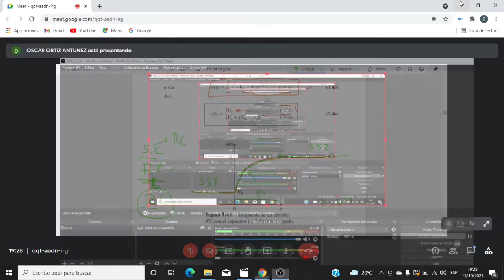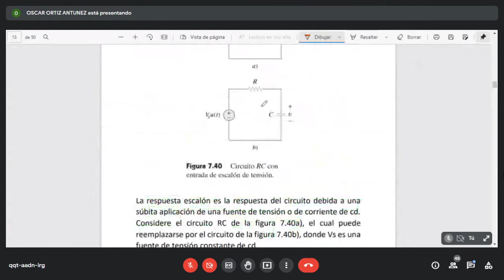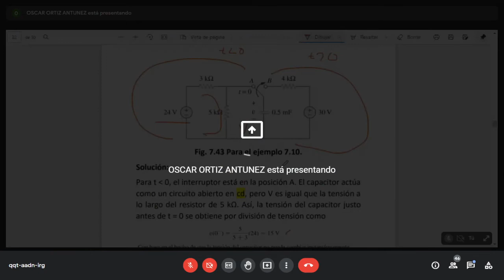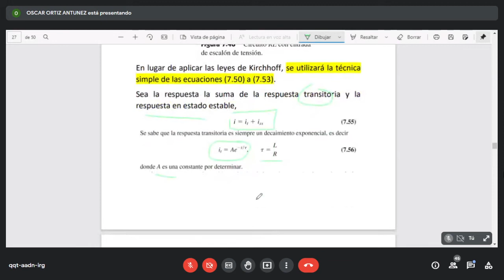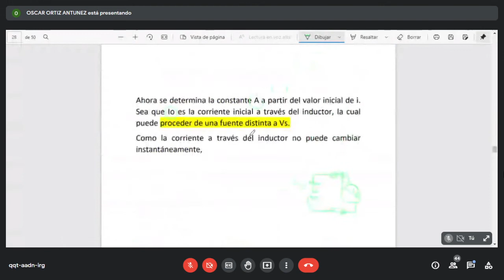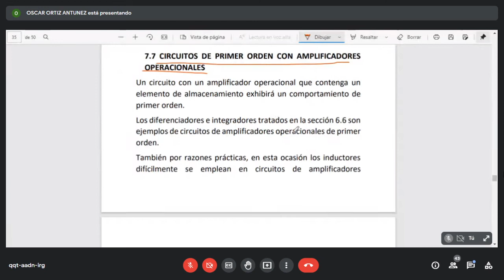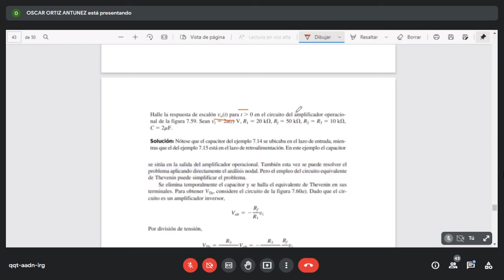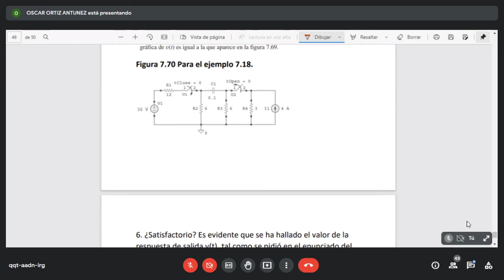Clase#4.3 Circuitos Eléctricos 2 (2021.10.15)